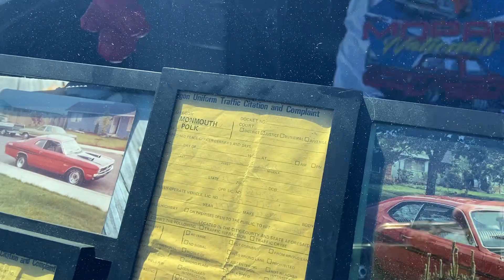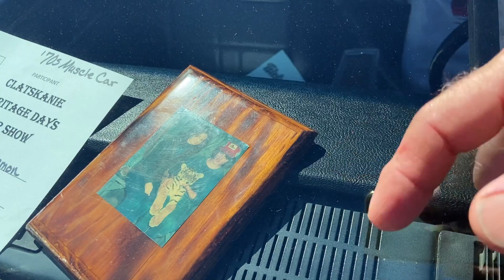Alex's 340 Demon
This is a great story about how being determined to get something payed off. This is one great example of what you would have seen on the streets in the Valley of Oregon. Can't wait to see his next project.